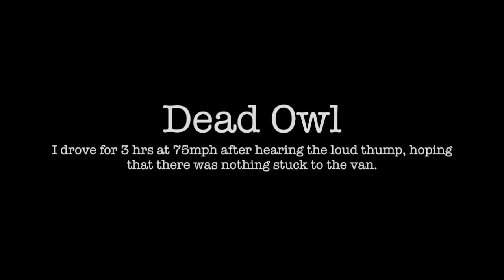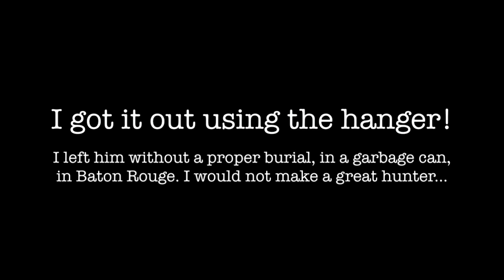Owl Vs. Truck - Crash 75MPH Dodge Sprinter van kills owl in fight with grill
We were driving to Baton Rouge and I had the cruise control on going 75 MPH when I heard a loud thump. I immediately told my girlfriend that I think we hit a turkey. I was hoping that he was not attached to the van but when we pulled in to Baton Rouge a guy was pointing at the truck then signaled for us to put down our window. He yells out "you got a chicken hanging from the front of your truck!" So we pulled over for the removal. I thought it was gross and couldn't get his head out of the grill. Have fun watching!